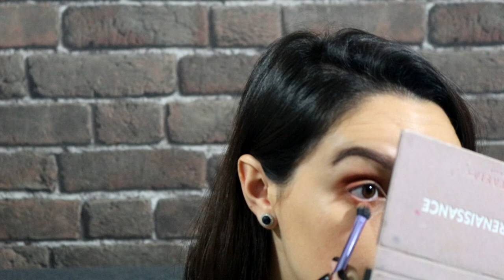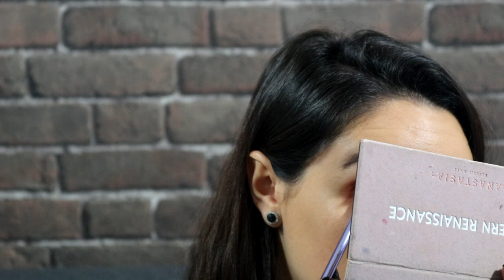MAQUILLAGE SIMPLE POUR HALLOWEEN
Hello Hello ! ֍

Voici le premier maquillage d'Halloween sur la chaîne.
C'est un maquillage simple et facile à reproduire.
N'hésitez surtout pas nous taguer si vous reproduisez ce maquillage avec le hastag

On espère que la vidéo vous plaira, et si c'est le cas n’hésitez pas à mettre un petit pouce bleu.
On vous fait plein de bisous.

Maquillage présenté dans la vidéo:

Base : tarte base lissante226447

Fond de teint : Hello Happy benefit

Poudre : By Terry  hyaluronique hydra powder

Blush : SEPHORA

Hiligther : Moderne renaissance ABH

Palette yeux :  Anastasia Beverly Hills Moderne renaissance

Mascara : Tarte camera lashes

Rouge à lèvres : By terry

Pinceaux : Qivange

Bague : -  Swarovski ancienne collection
              -   Histoire d'or
On film avec un canon Eos 750D
 Montage : Sony Vegas
 Retouche photos : Lightroom CC